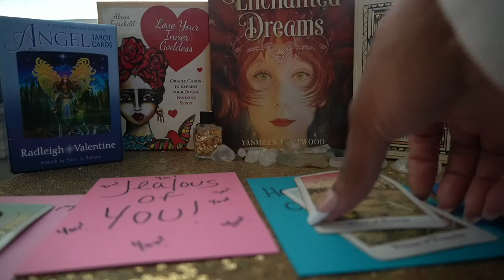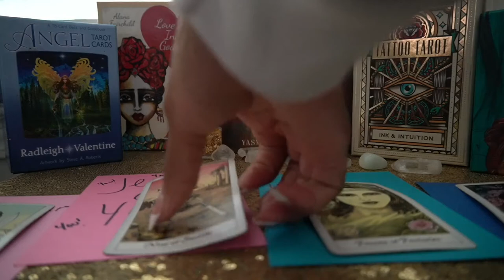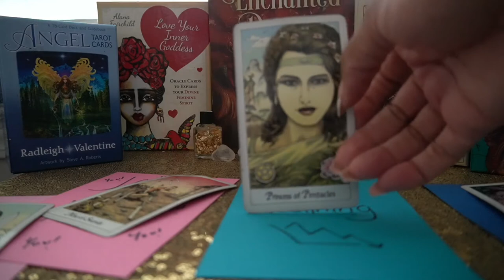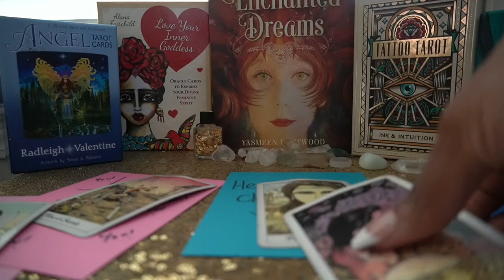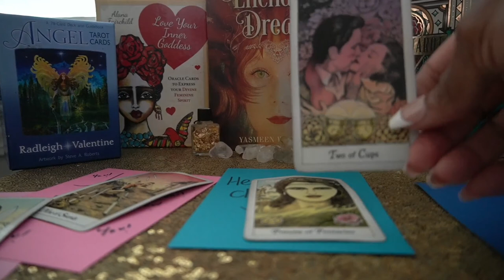TAURUS 72 HR SEPT '21 I WANT YOU BACK! JEALOUS OF YOU!